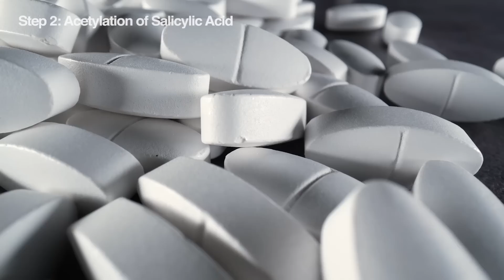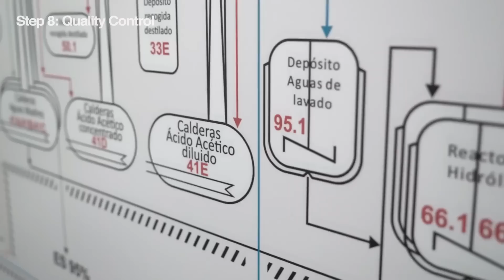How Aspirin Is Made 💊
Aspirin – a pain reliever pill we’re all too familiar with. It’s found in the medicine box of almost every household!

We reach for it whenever we aren’t feeling too great - headaches, fevers, body aches, you name it! This little drug has been doing wonders since as early as the 1900s when Felix Hoffman discovered it in his lab!

And if you’re wondering how it’s made, today’s video will take you through the process of its making on a large scale.

⏱️Timestamps:
00:00 Intro
00:27 Step 1: Gathering The Main Ingredients
01:27 Step 2: Acetylation of Salicylic Acid
02:10 Step 3: The Purification Process
02:56 Step 4: Filtering
03:59 Step 5: Washing & Drying
05:01 Step 6: Milling and Granulation
05:15 Step 7: Tableting or Encapsulation
05:29 Step 8: Quality Control
06:32 Step 9: Packaging

Inspired by How Its Made, TED-ed, and Professor Dave Explains.

Inspired by How aspirin was discovered - Krishna Sudhir

Inspired by Laboratory Synthesis of Aspirin

Inspired by Aspirin (Acetylsalicylic Acid)

Inspired by Synthesis of Aspirin Lab

Inspired by Drugs Factory - Horizon: Pill Poppers - BBC Two

Inspired by How It's Made Pills

Inspired by How Aspirin Changed Medicine Forever

Inspired by The Making of Aspirin

Inspired by Aspirin : Organic synthesis

Inspired by How to make Acetylsalicylic acid

On Factora we will go through how things are made, the process of making everyday items, the science behind making them.